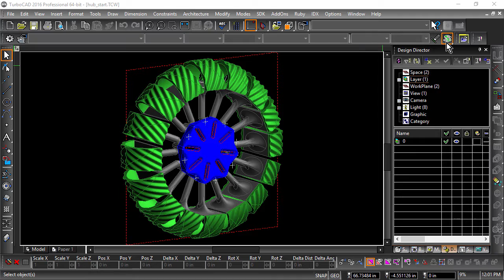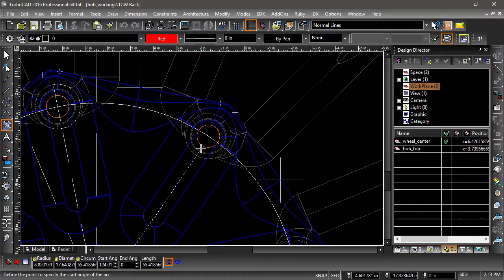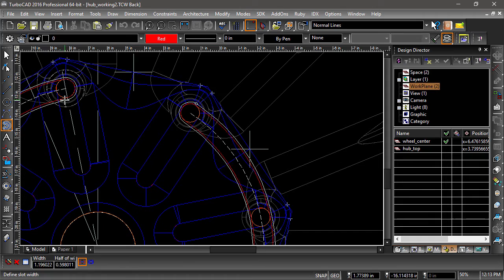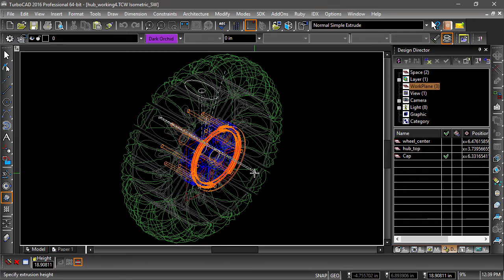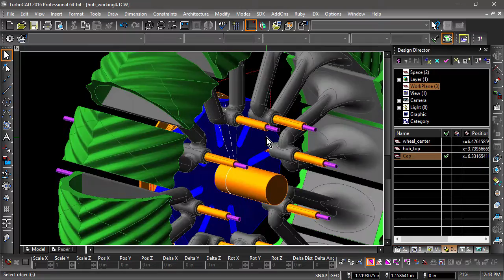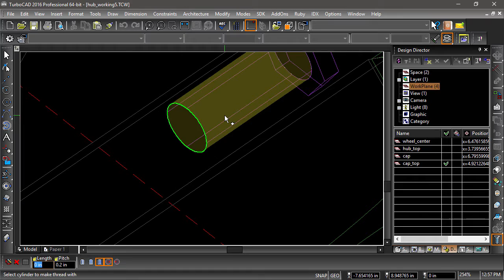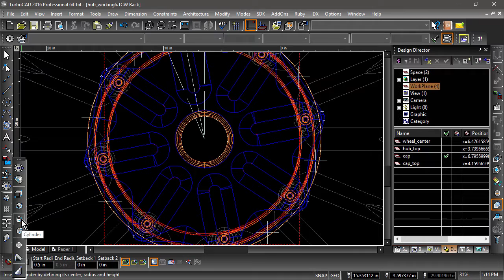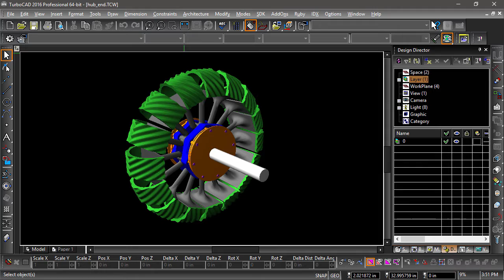Modeling the Rover Part 4